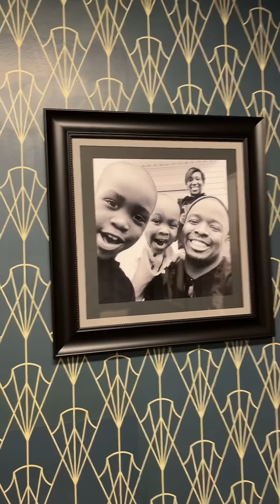My office is DONE